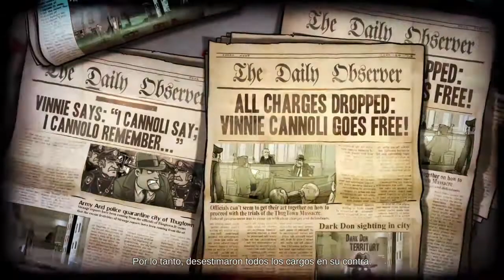Guns Gore and Cannoli 2. Capitulo #1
Guns, Gore and Cannoli 2 Theme